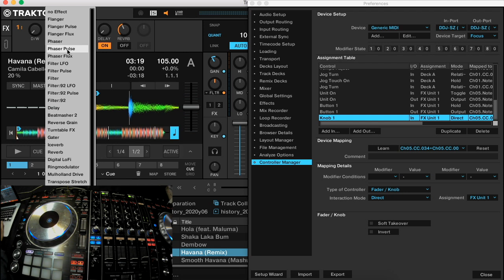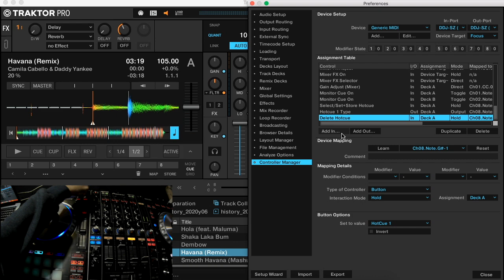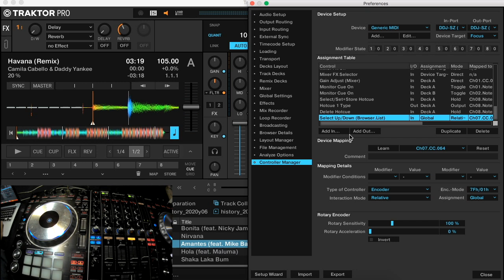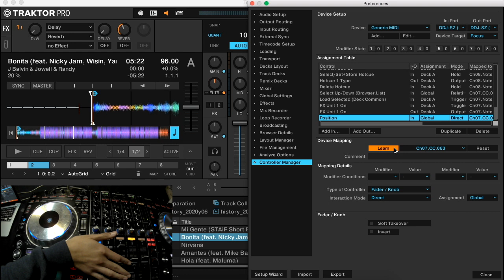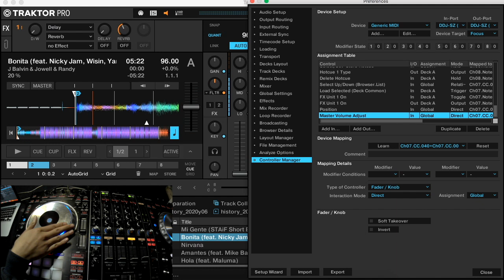🔊 Como MAPEAR TRAKTOR con cualquier CONTROLADOR🎚 Tutorial FACIL 2020 Explicado en ESPAÑOL 🇦🇷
Aprende cómo mapear Traktor con cualquier controlador, facil y rapido!.

Segundo video explicando como mapear Traktor con cualquier controlador midi.

 - ¿Qué te gustaría que explique? -

- Dejame tu pregunta en los comentarios! -

⚠️ MAPEOS PERSONALIZADOS PROXIMAMENTE ⚠️

⚡️¡Todos los sábados a las 00:00hs (arg) SET EN VIVO!⚡️